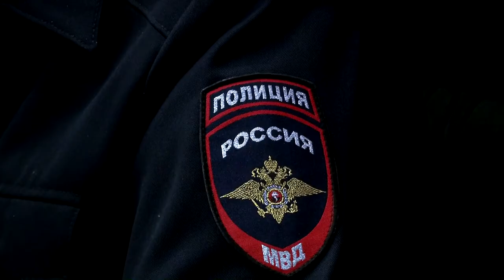В Тверской области в 2022 году увеличилось количество дачных краж